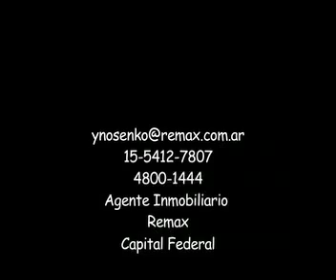Hotel Boutique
In the heart of San Telmo, historic district of the City of Buenos Aires, Mansión Vitraux offers a unique atmosphere for memorable experiences.

Avant-garde and with a delicate sophistication, Mansión Vitraux is one of the most fascinating alternatives that the cosmopolitan Buenos Aires offers the tourists and travellers  of the world that come to this city looking for design, avant-gardist, style, distinction, gastronomy, art, theatre, galleries, museums, tango...

An urban mixture of tradition and modernity, a place where tradition was blended with chic modern touches and where sensitivity in design is evident everywhere, Mansión Vitraux invites its guests to a delightful "sensory experience" through its eclectic eccentricity and sophisticated elegance.

COMFORTS

Mansión Vitraux Boutique Hotel has twelve individually designed rooms with avant-garde decoration.

The trendy and cool design gives all rooms a unique charm and the modern amenities help guests enjoy their stay.

The décor of each room follows a characteristic source of inspiration that makes it a singular statement unto itself. Every piece of furniture, linens, bathrobes, antiques, design elements have been meticulously chosen, displaying a striking individuality. This singularity is highlighted in each thoroughly designed detail thus enriching the eclecticism of its own and singular atmosphere, where architects and designers have added their own touches, truly making Mansión Vitraux hotel "one-of-a-kind".

All our rooms are equipped with the following facilities: king size bed, individual air conditioning and heating, cordless phones with national and international access, hairdryer, designer amenities, Egyptian cotton towels, a private safe with programmable code, thermoacoustic double glazed windows, free WIFI broadband Internet access and an exclusive Media Centre MV system, device through which you can have access not only to cable TV with more than a hundred multilingual channels, Internet and e-mails but you can also listen to music or watch movies choosing from a diverse selection stored in the central server.
RESTAURANT & BAR

Mansión Vitraux gives its guests a place to awake their senses: Shiraz Cava & Lounge.

Shiraz seduces with its innovative cuisine of "tapas" and gourmet dishes. Urban cuisine that fuses native ingredients such as wild boar, red deer, trout, cayman, choique and other delicatessens with the Spanish "tapas" and the gourmet presentation of the exquisite and classic French cuisine.

A large wine list with the most famous brands of Argentine wineries, distinguishes the "Cava".

Shiraz is an ideal place to share a delicate Malbec or, perhaps, a full-bodied gripping Cabernet Sauvignon, or a hearty sensual Syrah.